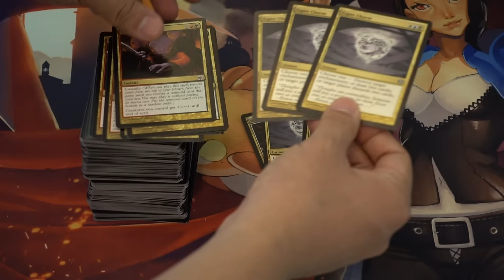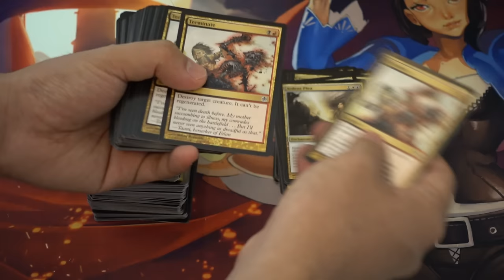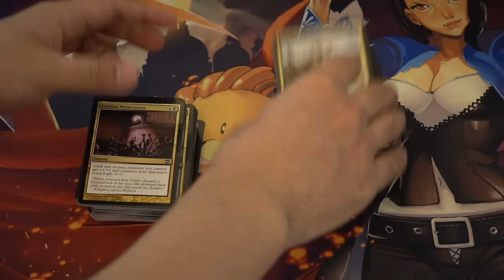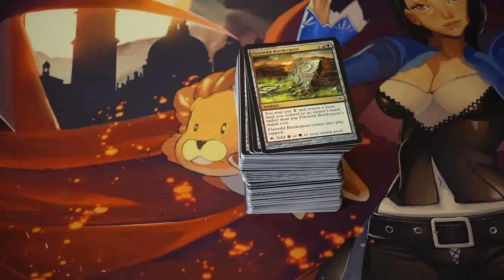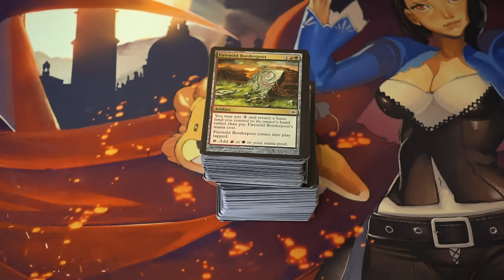$20 Houston Flea Market Pickup Magic the Gathering Cards